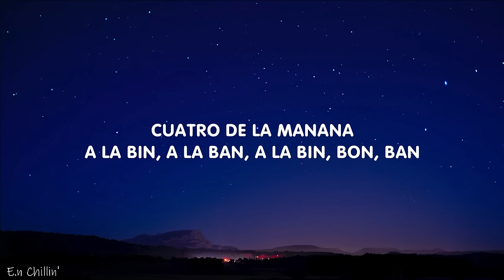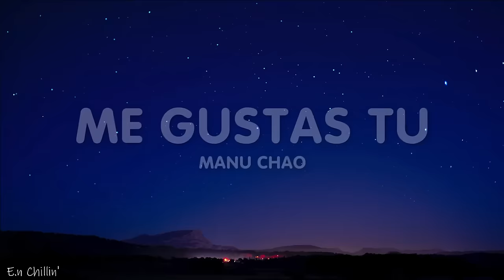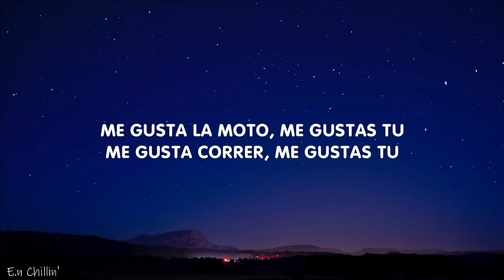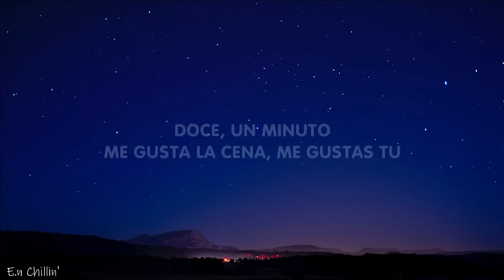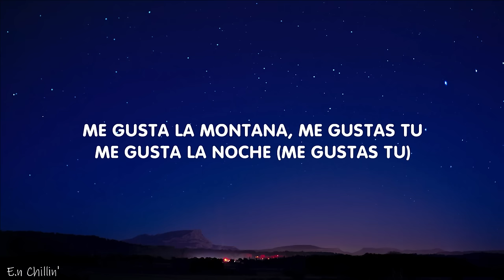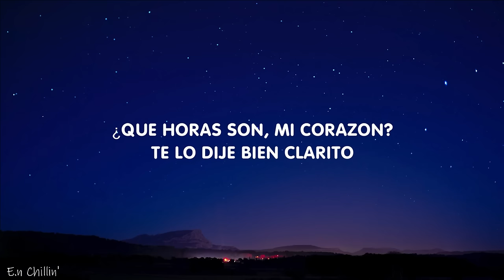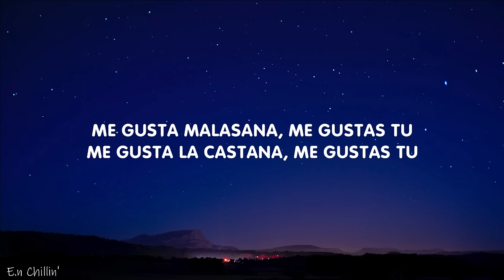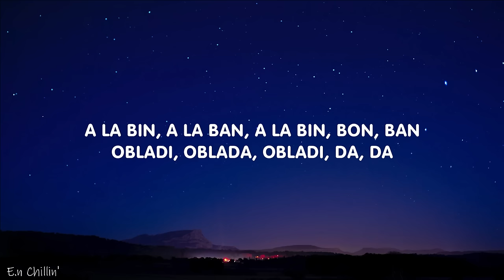Manu Chao - Me Gustas Tu (Letra/Lyrics) [1HOUR]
E.N Chillin'Lyrics

 • Dean Lewis - How ...

 • Eslabo Armado, Pe...

 • Yng Lvcas & Peso ...

 • LiL CaKe, Migrant...

(Lyrics):
[Intro]

A la bin, a la ban, a la bin, bon, ban
Radio Reloj, cinco de la mañana

Manu Chao Me Gustas Tu Letra
Manu Chao Me Gustas Tu Lyrics
manu chao me gustas tu tiktok remix
manu chao me gustas tu sped up tiktok
Me Gustas Tu Letra